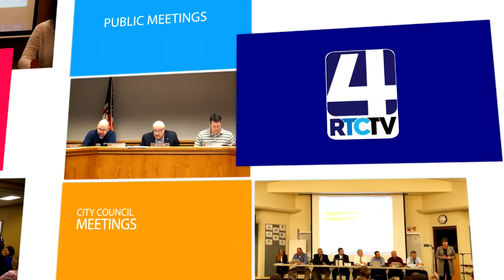PM Rochester City Council 06 26 18final